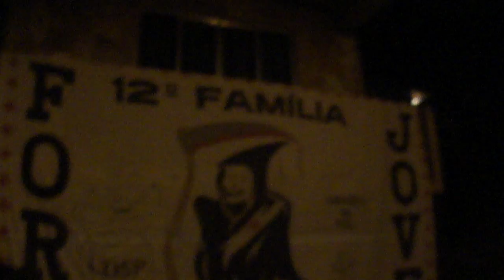Galera reunida no Campinho - Festa bonita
Confraternização pra comemorar o título do Vasco !!! Sufoco total ...